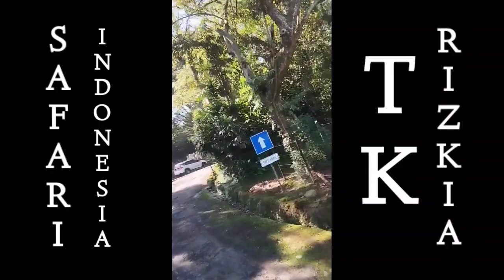Liburan Seru Ke Taman Safari Indonesia Bersama TK RIZKIA BOJONGSARI DEPOK JAWA BARAT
Liburan Akhir Sekolah Ke Taman Safari Indonesia di Bogor Jawa Barat
Melepas kelulusan siswa siswi TK Rizkia TA  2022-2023. Alhamdulillah berjalan lancar di support ibu ibu wali siswa.